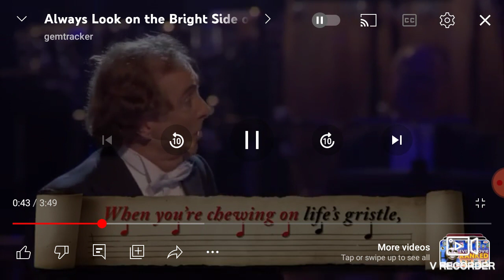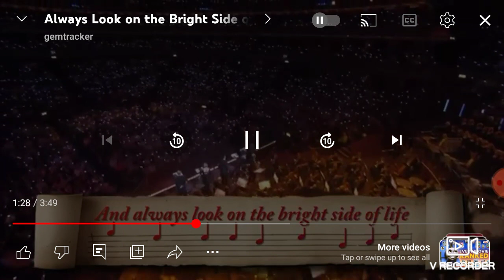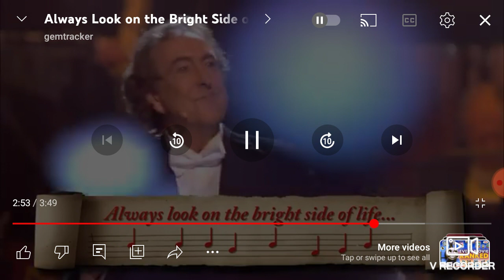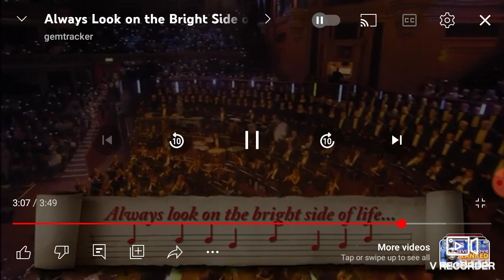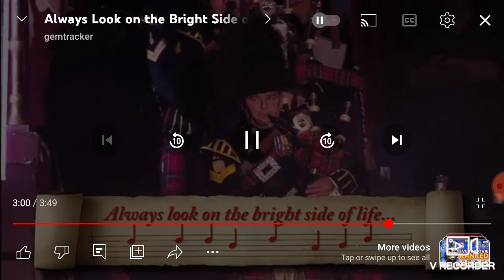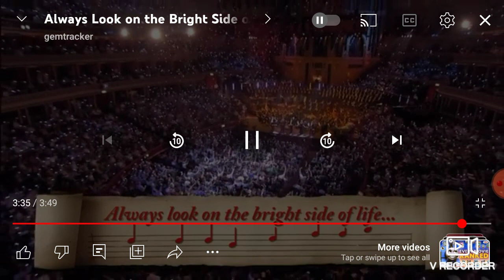Me singing always look on the bright side of life. with Eric idel.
I feel like i was singing for 6 minutes but not. i am going through some stuff right now in my family and this song makes me feel better and distracted me from the sadness.